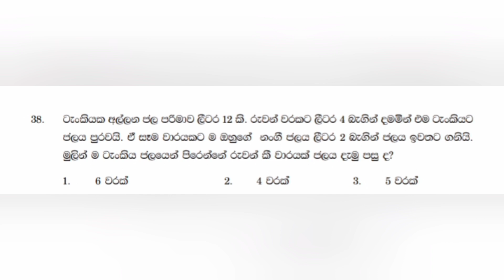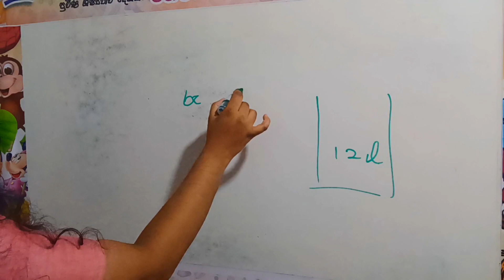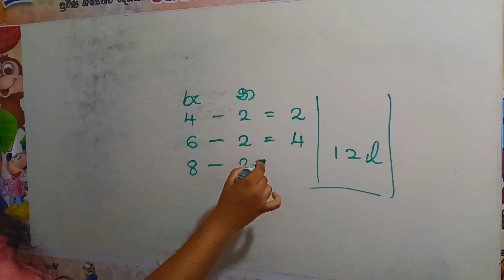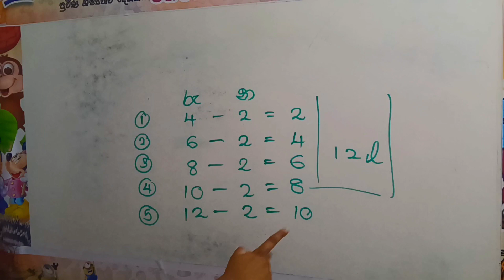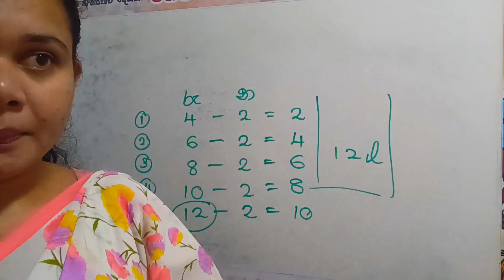12lක් අල්ලන ටැංකියකට 4l දමන විට, 2 l ක් ඉවතට ගනියි.ටැංකිය මුලින් ම පිරෙන්නේ කීවෙනි වරද?